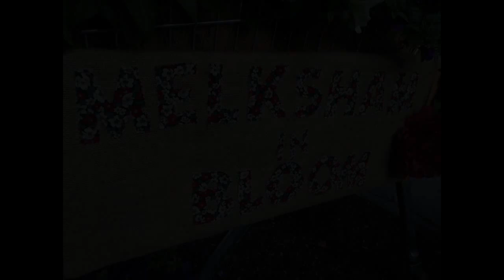The Up-cycled Flower Garden at Melksham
Following on from her stunning dress creations our up cycling genius at Waitrose Melksham strikes again with this great video from the branch about their up cycled flower garden.